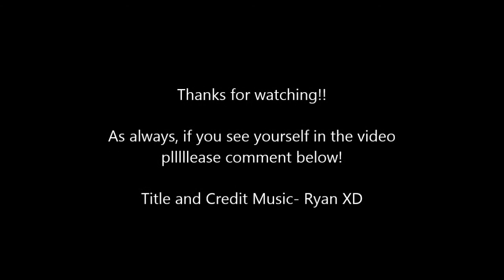Prop Hunt Shenanigans Episode 3: Haunted Map & Possessed Props!! (1.15.14)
Hello evvvvveryone! This video might give you PH nightmares. just kidding! It was pretty creepy/confusing at the moment though.

If you happen to see yourself in this video please say so in the comments! Everyone we played with in this segment was AWESOME and super fun (and hopefully not offended by anything we post in this video...o.o it's all in good fun!)

Of course in this video you have Ryan and myself, but we also have our friend ProxyHax O.O (Pwner52746) playing with us!!

-Brittany && Ryan-